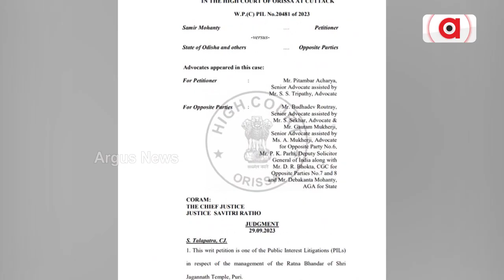ରତ୍ନ ଭଣ୍ଡାର ଖୋଲିବା ପ୍ରସଙ୍ଗରେ ଶ୍ରୀମନ୍ଦିର ପରିଚାଳନା କମିଟିର ଡବଲ୍ ଷ୍ଟାଣ୍ଡାର୍ଡ || Puri Ratna Bhandar Issue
ଭିତର ଭଣ୍ଡାର ଖୋଲିବାକୁ ବୈଠକରେ ନିଷ୍ପତ୍ତି ହେଲେ କାର୍ଯ୍ୟକାରିତା ନେଇ ପଛଘୁଞ୍ଚା। ହାଇଲେଭଲ୍ କମିଟି ଗଠନ ପାଇଁ ପରିଚାଳନା କମିଟି କେବେ ଲେଖିବ ରାଜ୍ୟ ସରକାରଙ୍କୁ ଚିଠି ?